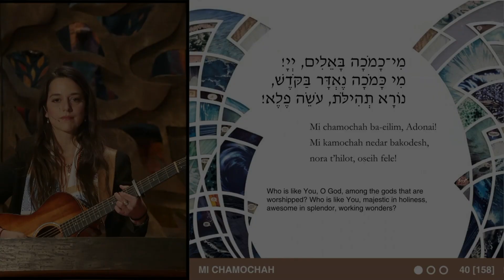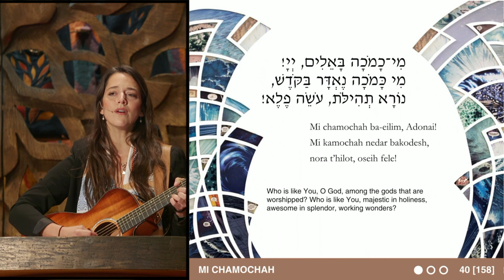"Mi Chamocha", Sung by Happie Hoffman, 11/19/21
Cantorial Soloist Happie Hoffman covers "Mi Chamocha" by Rick Recht at service on 11-19-21.

Temple Israel-Memphis is a sanctuary for prayer and inspiration, a vibrant center for Jewish learning, and a congregational home for living Torah. We are a source of strength and a force for good for Reform Jews, the greater community, and the world.
Learn more about Temple Israel at timemphis.org.